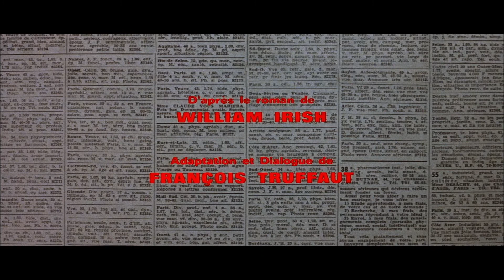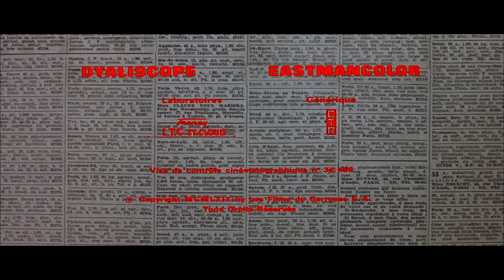La sirène du Mississipi - Mississippi Mermaid (1969) FR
La Sirène du Mississipi

18 juin 1969 en salle | 2h 03min | Drame, Thriller
Date de reprise 3 août 2022
De François Truffaut  | Par François Truffaut
Avec Jean-Paul Belmondo, Catherine Deneuve, Michel Bouquet

Un industriel réunionnais, Louis Mahé, décide de se marier par petites annonces. Il rencontre Julie, une superbe femme, différente de la photo qu’il a reçue. Mais après le mariage, celle-ci disparaît, emportant avec elle tout l’argent de Louis. Il la retrouve en France et découvre qu’elle n’est pas la Julie qu’il devait épouser...

VOD

DVD